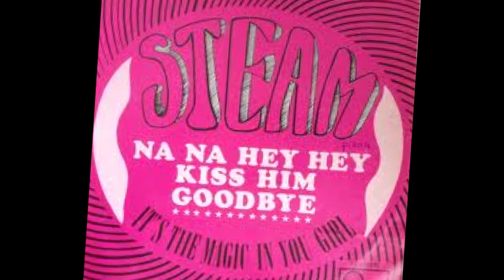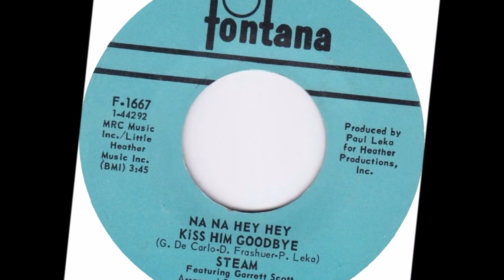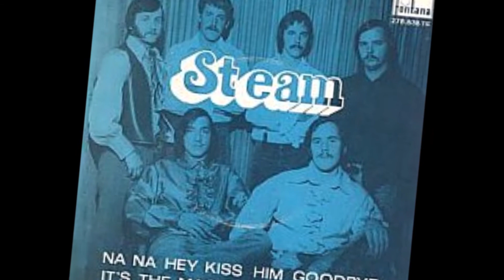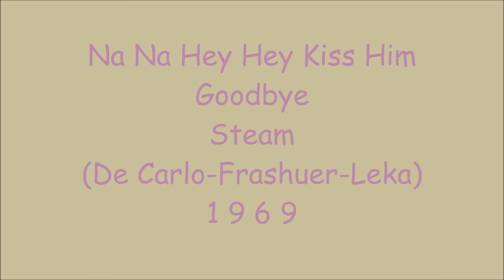Na Na Hey Hey Kiss Him Goodbye - Steam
De Carlo - Frasheur - Leka 1969